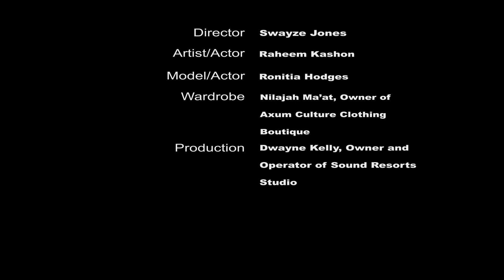Raheem Kashon "Kent Jones' 'Don't Mind' African rendition"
VIdeographer: Swayze Jones shotbysway @shotbysway

Raheem Kashon covers 'Don't Mind' but does it using African and native languages! He sings Swahili, Muscogee or Creek, Asante Twi and Yoruba

Booking: Raheemkashon@gmail

Raheem Kashon on Instagram, iTunes, Sound Cloud, YouTube and Facebook

Special Thanks
To Nilajah Ma'at of Axum Culture for the Wardrobe
To Dwayne Kelly for Sounds Resorts Studio for the recording, mixing, and engineering of the track
To Ronitia Hodges for modeling